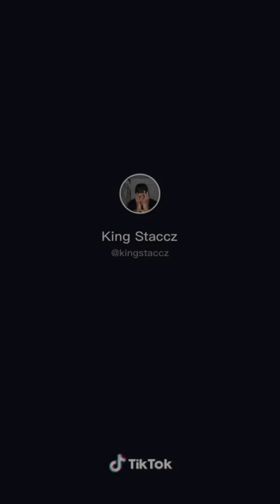Anybody want a free squirrel